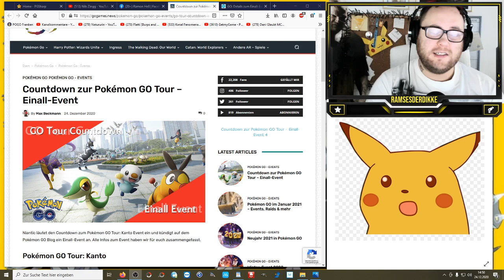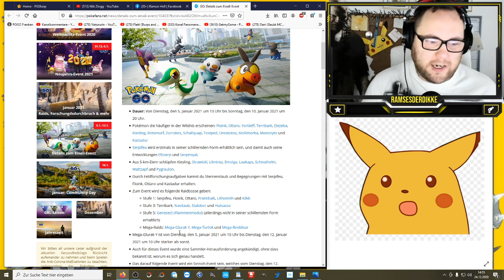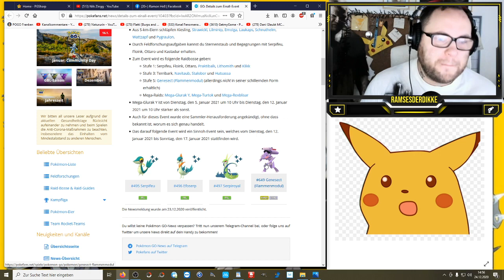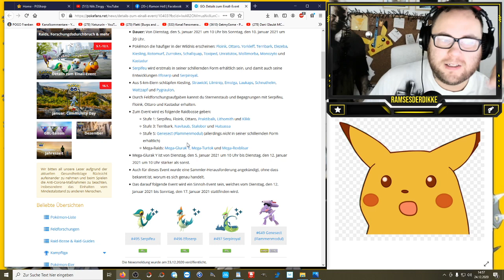Endlich Shiny Kastadur Event !!! | Pokémon GO Deutsch # 1135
Wie ist eure Meinung ? Nur weil ein Starter als Shiny veröffentlicht wird heißt das gleich das er keinen Community Day mehr bekommen kann ? Meiner Meinung nach totaler Blödsinn ... Freut ihr euch genauso auf Kastadur wie ich ? Und was werdet ihr mit eurem freien Pass raiden ? Genesect obwohl es nicht Shiny sein kann oder habt ihr andere Pläne ?

Viel Spaß